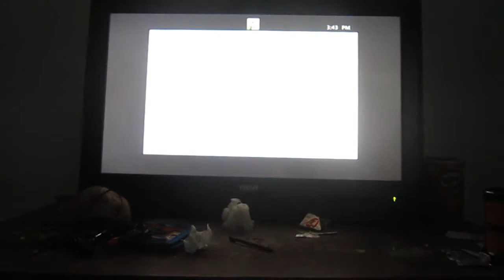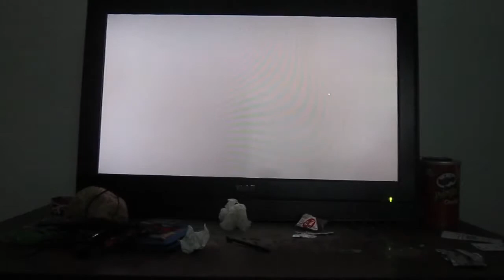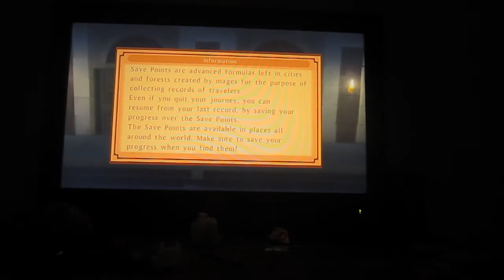Let Play Tales of Vesperia Part 1